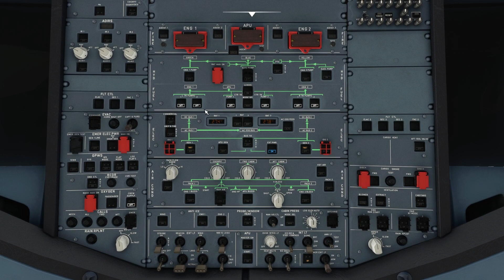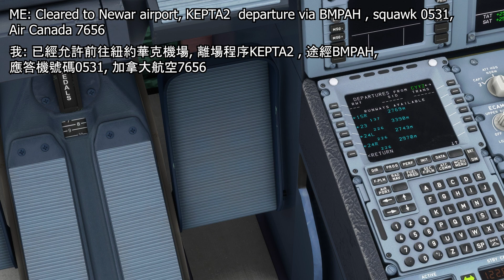離場許可申請教學 | VATSIM 虛擬航空交通管制平台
在今段影片中我將會帶大家深入虛擬航空交通管制平台， 教導大家如何申請最基本的離場許可Departure Clearance